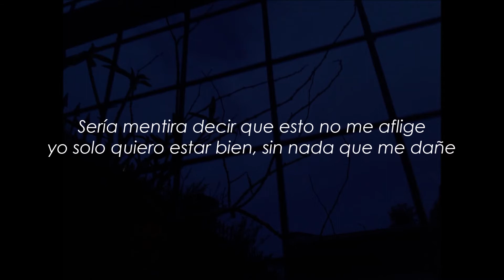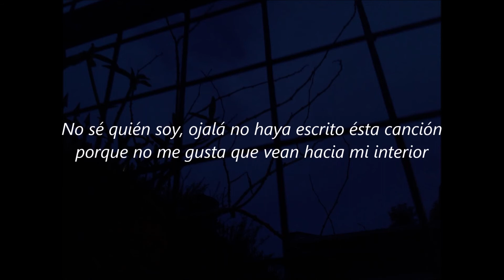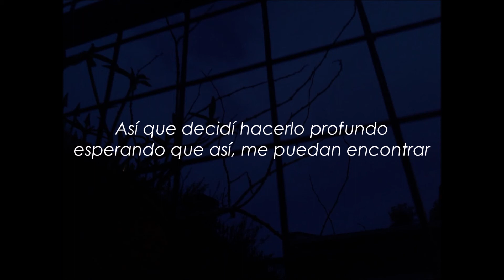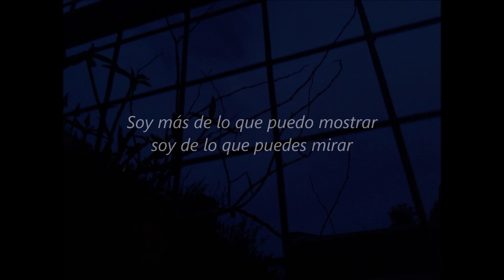DXNY K- Asíntota (L E T R A)